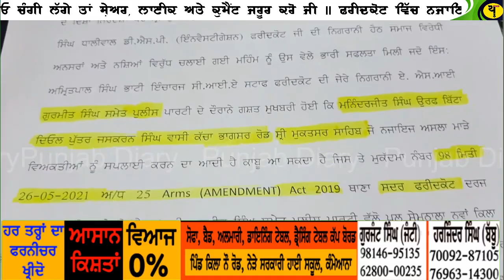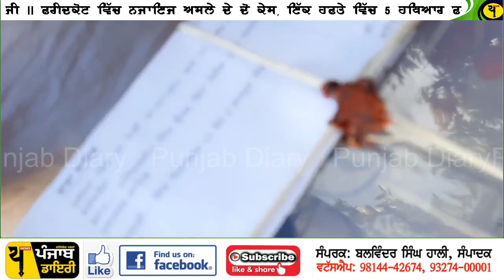Crime News Punjab ||ਹੁਣ ਆਮ ਵਿਕਣ ਲੱਗਾ ਨਜਾਇਜ ਅਸਲਾ || ਪੁਲਿਸ ਨੇ ਇੱਕ ਹਫਤੇ ਵਿੱਚ ਦੋ ਕੇਸਾਂ ਵਿੱਚ 5 ਪਿਸਤੌਲ ਫੜੇ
ਹੁਣ ਫਰੀਦਕੋਟ ਵਿੱਚ ਵੀ ਆਮ ਵਿਕਣ ਲੱਗਾ ਨਜਾਇਜ ਅਸਲਾ || ਪੁਲਿਸ ਨੇ ਇੱਕ ਹਫਤੇ ਵਿੱਚ ਦੋ ਕੇਸਾਂ ਵਿੱਚ 5 ਪਿਸਤੌਲ ਫੜੇ

ਫਰੀਦਕੋਟ ਜਿਲਾ ਪੁਲਿਸ ਨੇ ਇੱਕ ਹਫਤੇ ਵਿੱਚ ਦੂਜਾ ਨਜਾਇਜ ਅਸਲੇ ਦਾ ਕੇਸ ਫੜਿਆ ਹੈ, ਇਸ ਨਾਲ ਇਸੇ ਹਫਤੇ ਨਜਾਇਜ ਅਸਲੇ ਦੀ ਬਰਾਮਦਗੀ 5 ਹੋ ਗਈ ਹੈ, ਇਸ ਬਾਰੇ ਪੰਜਾਬੀ ਵਿੱਚ ਖਬਰ
Download our andriod App on PLAY STORE